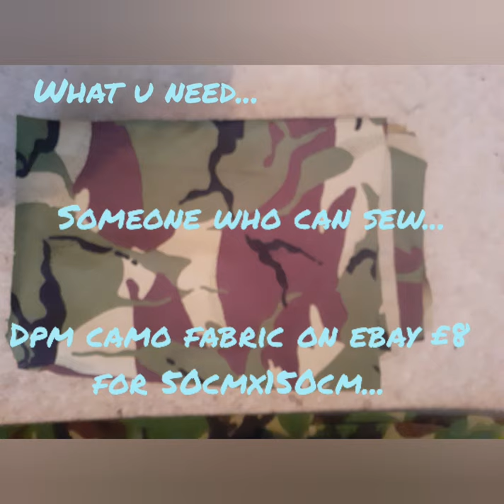king kooper short-make a survival shirt....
how to make a camo cheap survival shirt. extra pockets for stuff,water pouch pocket,rear stash pocket,velcro collar.
perfect fir survival,day walks when dont need a rucksack,walking,hiking,airsoft,bushcraft ect.

dpm u.k shirt alterations. and add ons.